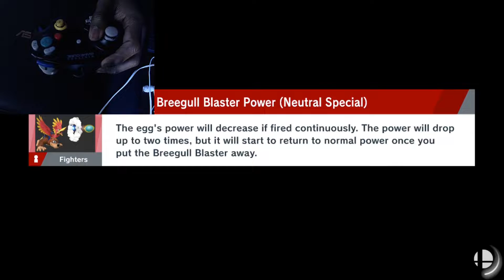Keyboard vs Controller - Super Smash Bros Ultimate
something I wanted to try out hope you guys enjoy this video